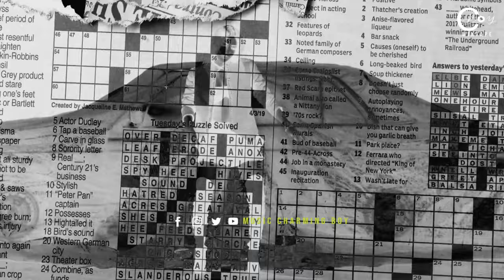ANIMAL: ARJAN VAILLY X Sidhu Moose Wala | Gangster Mashup | Latest 2023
Mix & Master - Charming boy
Visual - Charming Boy

Follow Charming Boy On  :-

arjan valley ne full song
arjan valley ringtone
arjan valley story
arjan vally ne
arjan valley original song
arjan valley trailer
arjan valley song reaction
arjan valley lyrics
arjan valley ne
arjan velly ne
arjan velly song animal reaction
arjan velly
arjan vally ne
arjan velly ringtone
arjan velly song original
arjan velly song lyrics
arjan velly song meaning in hindi
arjan velly song slowed reverb
sidhu moose wala mashup 2023
sidhu moose wala mashup remix
sidhu moose wala mashup 2022
sidhu moose wala mashup bass boosted
animal arjan vaillyarjan vailly ranbir kapoorarjan velly animal songsidhu moosewala mashup bass boostedanimal arjan vailly songsidhu moosewala mashup 2023